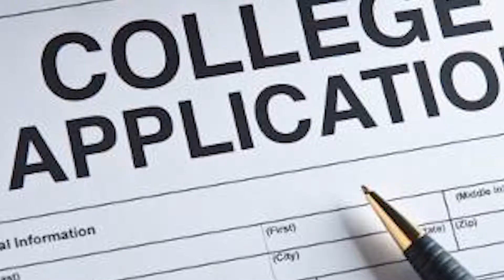NOW: Latinx Students Targeted by Hate Speech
One or more individuals directed hate speech toward Latinx students at the University, editing an open letter calling for more inclusion at the University to include racial slurs.

Produced by Kira Bannister and Keerthi Medicherla

Pics via University of Virginia and Latinx Student Alliance